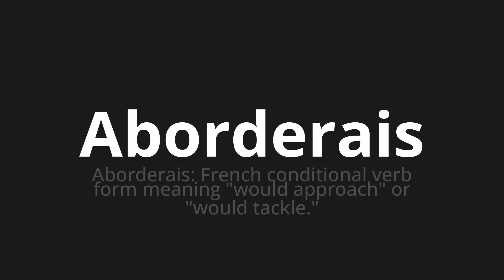How to pronounce Aborderais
Master the Pronunciation of 'Aborderais Which Means would approach' - which means : Would approach: French conditional verb form meaning "would approach" or "would tackle." 📝 with @BaguettePronunciation 🎓🗣️ - [Your Guide to French]

Learn to pronounce 'Aborderais' perfectly in French with our easy and engaging tutorial by @BaguettePronunciation! 📖📽️ In this comprehensive video, we provide you with native speaker examples 🗣️👂 and phonetic breakdowns 🎵 to ensure you get the pronunciation just right.

How to say Would approach in French